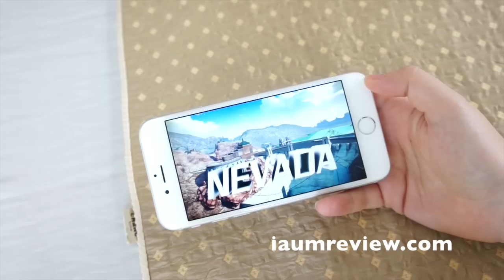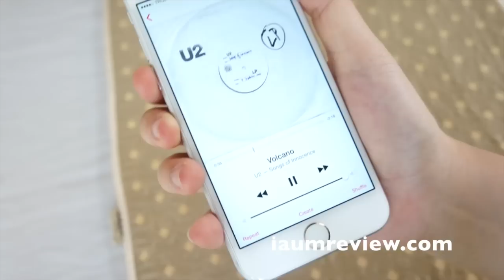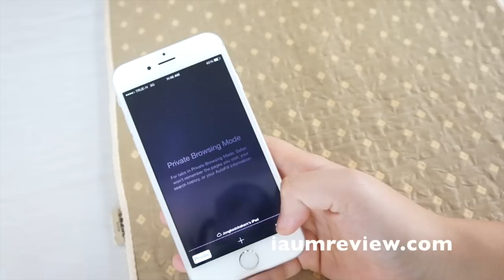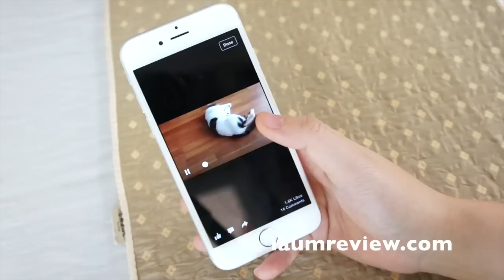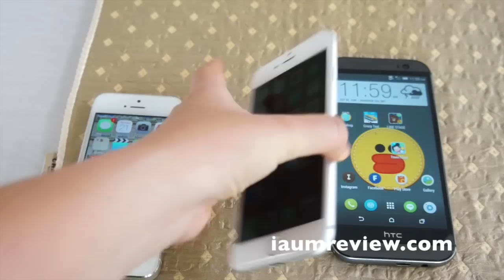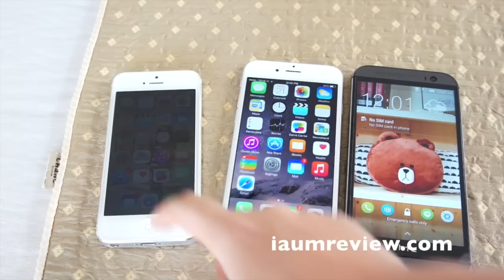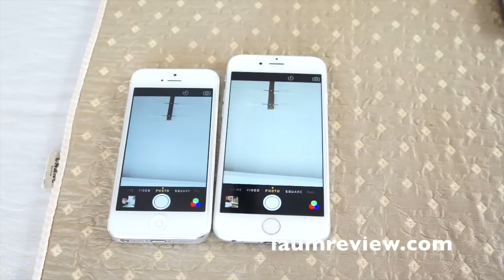[HD] รีวิว iPhone 6 แบบไทยไทย :EP4: ซื้อ ไม่ซื้อดีน้า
รีวิว iPhone 6 by iaumreview.com
ไปชมการใช้งานส่วนของเกม ดูวิดีโอ เล่นเน็ต และชมบทสรุปกันค่ะ